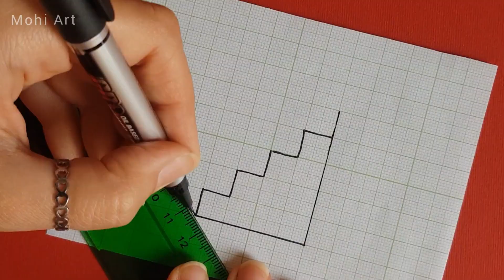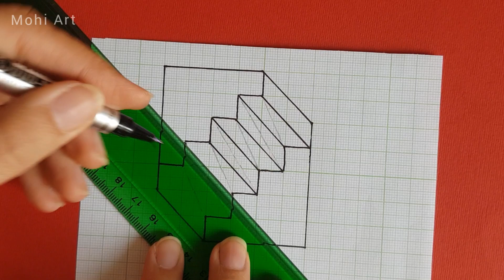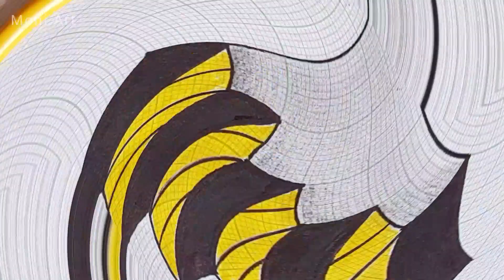HOW TO DRAW A 3D STAIRCASE || EASY DRAWING STEPS TRICK ART - 3D STAIRS - ILLUSION 3D ART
► Used things
1. Marker
2. Ruler
3. Pencil
4. Finger 😁

HOW TO DRAW 3D RAINBOW FROM THE MIDDLE OF YOUR PAPER- 3D TRICK ART | 3D DRAWING FOR BEGINNERS & KIDS

Here I will teach you 3d drawing online and 3d drawing online free and illusion art drawing and trick art on paper. You can learn the best and easiest 3D drawing here.
Things you see in this channel:
3D illusion drawing easy
how to draw 3d easy
3D illusion drawing
how to draw an illusion on paper
3D drawing easy
How to draw 3D illusions on paper step by step
Easy 3D drawings for beginners step by step
trick art
3d trick art on paper
3d drawing
3d drawing easy
3d drawing for beginners
3d drawing for kids
3d drawing ideas
3d drawing model
trick art gallery
trick 3d art
illusion artwork
illusion art drawing
illusion art easy
illusion art ideas
3d drawing online free

About me:
Hi, I'm Mohi.
In this channel, I always try to teach the simplest 3D drawing tricks.
From here you can improve your drawing skills. I hope you enjoy my videos and find them helpful!!